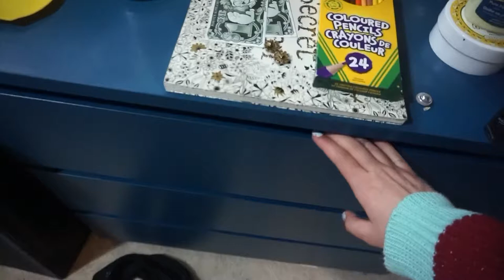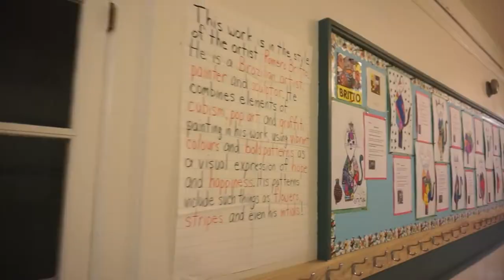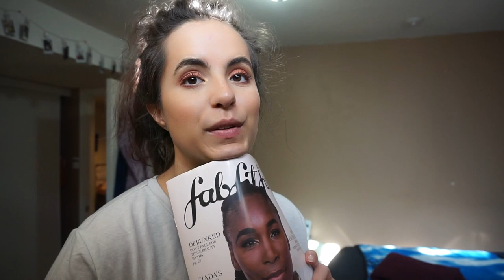FABFITFUN UNBOXING//REVIEW SPRING 2019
FabFitFun review and unboxing starts at the 15 minute mark!